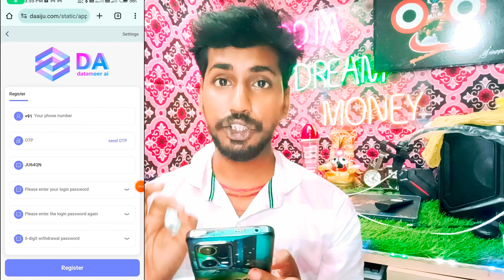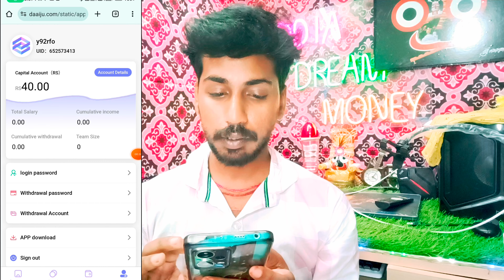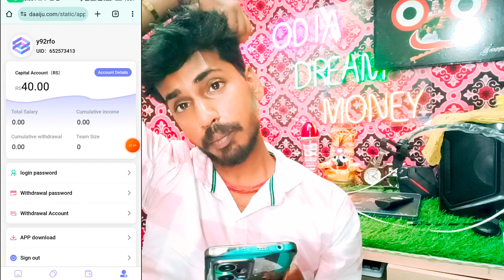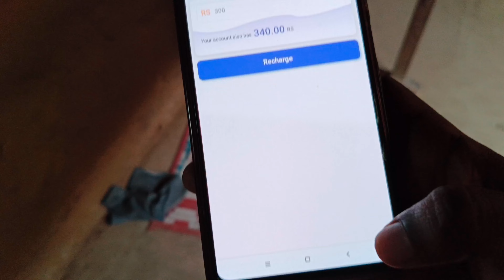❤️ଏ ଆପ ରୁ ରୋଜଗାର ହେବ ପ୍ରତିଦିନ ₹1000||ଓଡ଼ିଶା ର ସମସ୍ତ ଲୋକ କରନ୍ତୁ||Best App For College students odia💫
[ INVESTMENT OWN RISK ⚡]

This Video is made For odisha collage students That they can earn money online , They Can earn money Online without investment|| Also this video can goes For odisha work from home womens ,girls||

2024 earning apps
earning apps review in odia
self earning apps new
2024 best self earning app
odia earning app
odia income job app
0 investment application
without investment loot
 odia earning dunia
online income in mobile
online income in mobile odia
online income odia video
online income odia
earning app
earning apps
online earning
2024 best self earning app
odia earning guru
earningodia earning tips
new self earning app 2024
odia earning offer
odia earning video
earning app odia
mobile re kemiti paisa kameiba
odia re kemiti mobile re paisa kameiba
ghare basi kemiti paisa kamiba
mobile ru paisa kemiti kameibu
paisa kemiti kameiba
game kheli paisa kemiti kameiba
earn money in mobile in odia
mobile number paisa kameiba
paisa kemiti kamiba
ghare basi kemiti paisa kamaiba
ghare basi paisa kemiti kamaiba
paisa kemiti kamiba odia
paisa kemiti kamaiba 2024
online re kemiti paisa rojgar karibe
online paisa kemiti kamaiba

Feel free to add me Telegram - @odmsupport3